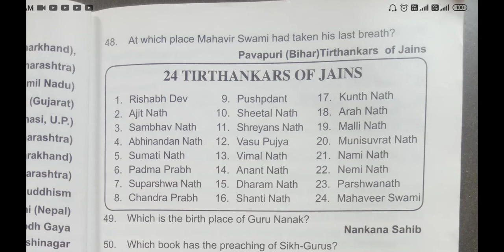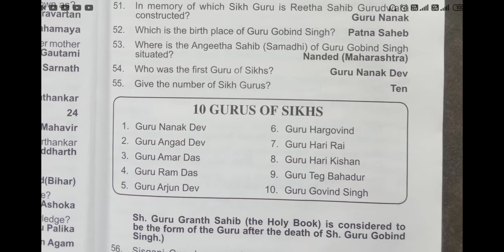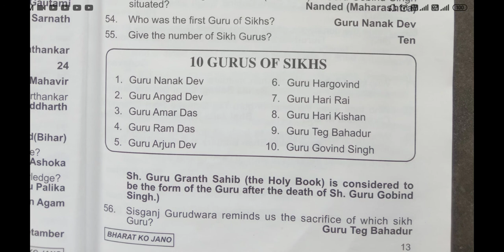Bharat ko Jano- Session-7 /Unit-1 Religion And Culture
TOPIC:
Bharat ko Jano- Session-6 /Unit-1 Religion And Culture